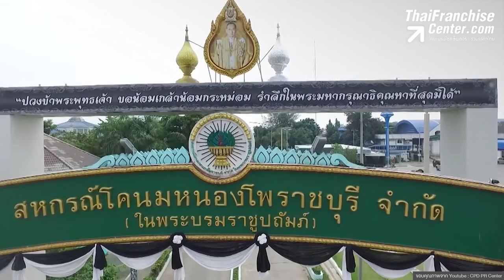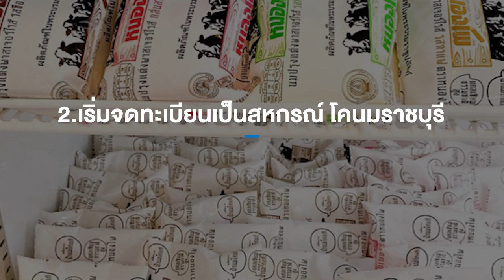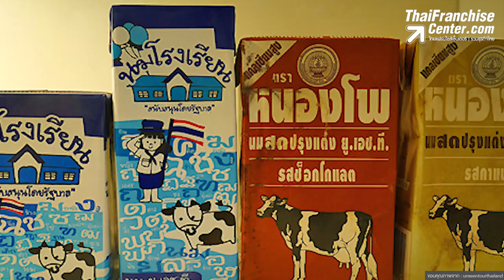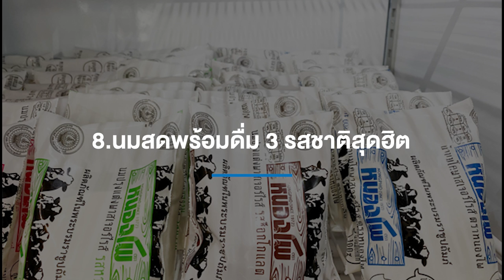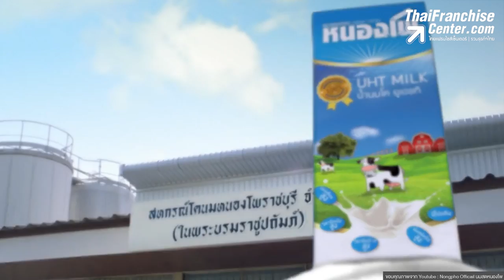10 เรื่องจริงที่คุณไม่รู้! นมหนองโพ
นมสดหนองโพ นมโคแท้ๆ กลับมาเป็นกระแสฮิตถึงขั้นเตรียมขาดตลาดเมื่อเจ้าแม่ Soft Power อย่างลิซ่า แบล็คพิงค์ ได้โพสต์ภาพลงในอินสตาแกรมส่วนตัว และถ้าใครกลัวคุยไม่รู้เรื่องไม่รู้ว่า “นมหนองโพ” มีประวัติยังไงมาติดตาม 10 เรื่องจริงที่คุณไม่รู้! นมหนองโพ ไปพร้อมกันเลย คลิก!

0:00 intro
0:41 1.“น้ำนมดิบ” ล้นตลาด จุดเริ่มต้นของ “หนองโพ”
1:20 2.เริ่มจดทะเบียนเป็นสหกรณ์โคนมราชบุรี
1:56 3.เปิดตัวบริษัท ผลิตภัณฑ์หนองโพ จำกัด ในปี 2515
2:38 4.เป็นโครงการหลวงที่นำกำไรไปใช้ประโยชน์เพื่อการศึกษา
3:11 5.ติดตั้งเครื่องจักรผลิตนมระบบ ยูเอชที ในปี 2523
3:44 6.นมหนองโพจัดกิจกรรมคืนกำไรสู่สังคมอย่างต่อเนื่อง
4:14 7.นมสดหนองโพ รีแบรนด์โฉมใหม่ในปี 2551
5:19 8.นมสดพร้อมดื่ม 3 รสชาติสุดฮิต
5:54 9.นมหนองโพมีรายได้กว่า 2 พันล้านบาท
6:18 10.นมสดหนองโพแตกไลน์ธุรกิจครบวงจร